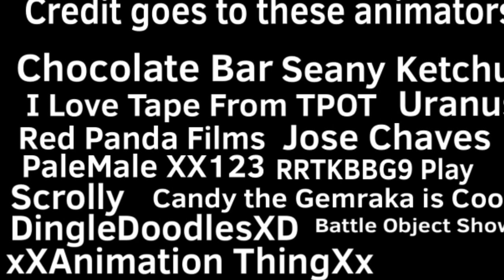Double Cheeseburger Complete MAP (90 Sub Special!)